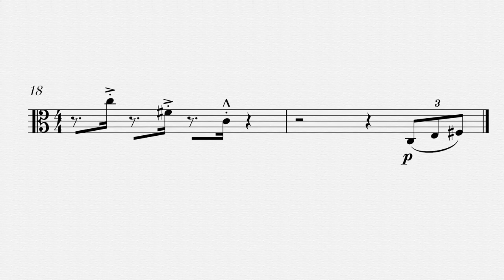Dinosaur Songs - I. Triceratops v. 5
Movement 1 of Dinosaur Songs
version 5 - viola